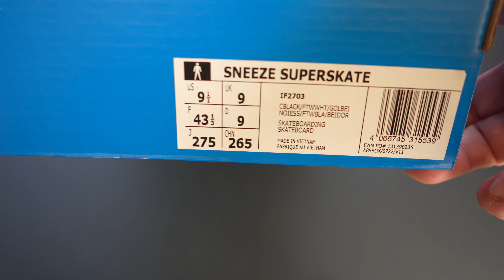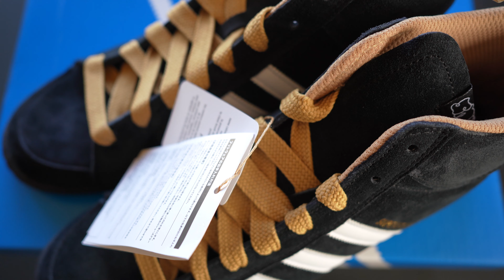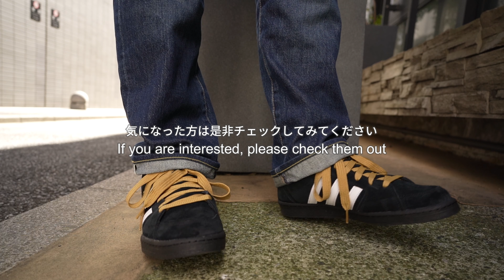adidas｜アディダス｜SNEEZE SUPERSKATE｜ Unboxing & Review | IF2703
新作情報に出てきた細目でハイカットのシューズ。
バスケットボールシューズのようなゴツイ印象もなく
見た目だけであれば70年代ぐらいの非常にクラシカルなフォルム。
スケートボーディングシューズらしいが、カナダのカルチャーマガジン
「SNEEZE」のコラボアイテム。
選ぶモデルもシューレースもセンスが光り、何よりこのクオリティを
インラインモデルのような価格帯でリリースしてしまう企業努力にビックリ。

Narrow, high-cut shoes that came out in the new release information.
They do not have the rugged impression of basketball shoes.
If it is just the appearance, it has a very classic form of the 70's or so.
It seems to be a skateboarding shoe.
This is a collaboration item with "SNEEZE," a Canadian culture magazine.
The model and the laces are both chosen with great taste, and above all, this quality is.
I am surprised at the company's effort to release this quality
at a price range similar to inline models.

Music by Jim Swim "Loose", "In the Mode" & "Got the Sauce"